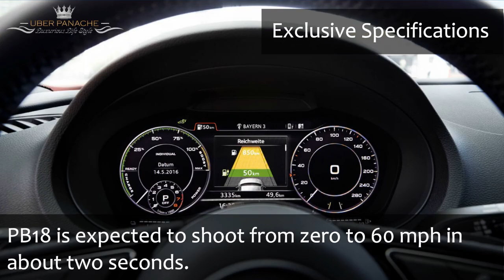PB18 E-Tron - Audi’s latest Electric Sports Car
Audi's latest all-electric car is set to become one of the fastest. The PB-18 E-Tron has set up the bar high for Electric Cars.